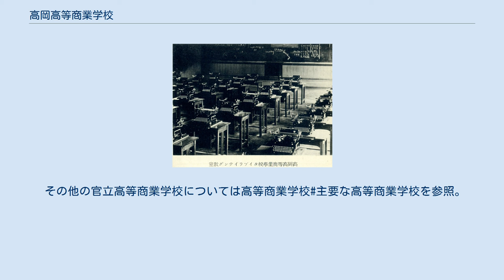高岡高等商業学校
高岡高等商業学校（1939年） 高岡高等商業学校（たかおかこうとうしょうぎょうがっこう）は、1924年（大正13年）9月、に設立された旧制専門学校。
略して高岡高商とも呼ばれる。
 タイプライティング教室（1939年） 当時の富山県高岡市郊外に位置する志貴野（当時の古定塚。後に中川園町）に設立され、工専転換に際して同校に継承された。
戦後に経専が復活しなかったため、中川校地はそのまま工専が富山大に包括されて設置された工学部の校地として継承された。
事実上経専を継承した富大文理学部経済学科は同学部の蓮町校地（富山市内：旧富山高等学校 (旧制)校地）内に置かれたが、同学科の経済学部への昇格に伴い、新校地への移転問題が浮上した。
富山市と高岡市が争った結果、経済学部は1957年富山市の五福校地に移転した。
高岡高商から継承された中川校地は、1984年 - 1985年に工学部が五福校地へ移転したのち、高岡短期大学（1983年開学）の校地として短期間（1985年 - 1986年）使用され、その後、富山県立高岡高等学校が移転して現在に至る。
 GHQの文教政策は、戦争中の転換・変更を戦争前の状態に復帰させることを基本方針とした。
文部省もこれに沿う形で、当初は高商から工専に転換された彦根（現・滋賀大学経済学部）・和歌山（現和歌山大学経済学部）および高岡を経専に再転換する方針をとっていた。
ところが富山県内部で工専存続を求めるグループが力を増し、県議会が1946年2月に工専存続の決議を行ったことなどもあいまって、翌3月に文部省は彦根・和歌山2校の経専再転換を認めると同時に、高岡については再転換を認めない旨の告知を行い、経専が廃止となった。
しかし高陵会（同窓会）などを中心に経専復活運動は粘り強く続けられ、1949年の新制富山大学発足に伴い、同大文理学部内で社会科学を担当する経済学科が設置された。
この学科は旧高岡高商の蔵書を継承し、また旧高商教官が多く採用されたことから事実上の「高商（経専）の復活」と見なされた。
こののち、さらに経済学科の学部昇格で文理学部からの独立を達成しようとする動きが起こり、富山県有力団体のバックアップにより1953年経済学部設置が実現した。
経済学部長は、2代大熊信行、3代小寺廉吉、5代土生滋穂、6代城宝正治と旧高商教官が就任している。
 また､高岡工専を継承した高岡キャンパスの工学部には一般教養教育用蔵書、備品・文書、商品陳列室に展示されていた商品学教材が残された。
工学部の五福キャンパスに移転後、教材は高岡短期大学を経て富山大学芸術文化学部に保存されている。
 その他の官立高等商業学校については高等商業学校#主要な高等商業学校を参照。